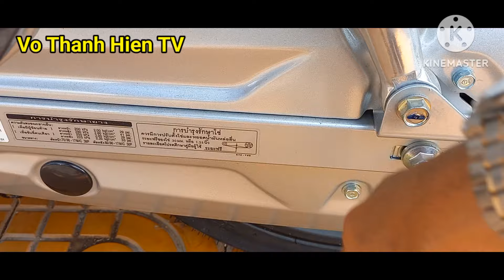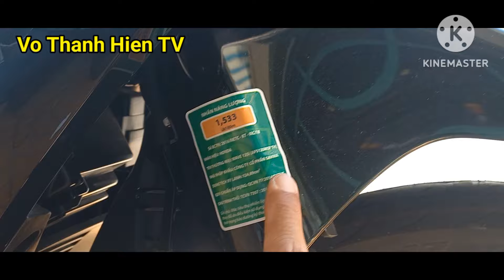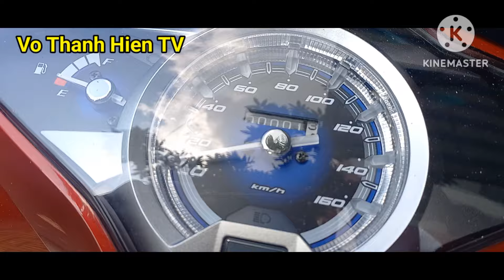Wave Thái 125i Phiên Bản 2022, Màu Đen Bóng, Đã Bỏ Mẫu, Còn Duy Nhất 01 Chiếc || Vo Thanh Hien Tv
Honda Wave Thái Lan 125i màu đen bóng, phiên bản 2022 đã bỏ mẫu, còn duy nhất 01 Chiếc và giá bán tham khảo mới nhất tại cửa hàng
Vo Thanh Hien Tv : 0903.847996